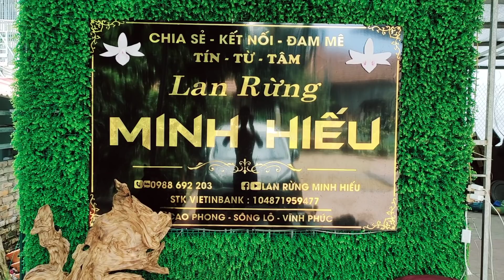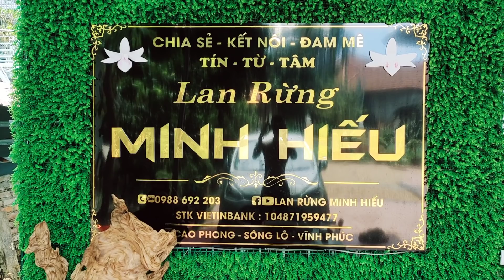14/6 hyt, ho, phú Thọ giá rẻ LH 0983180015